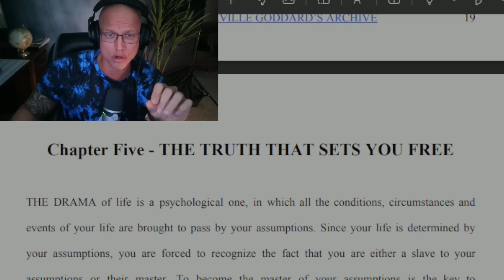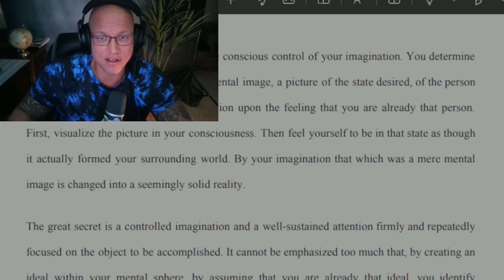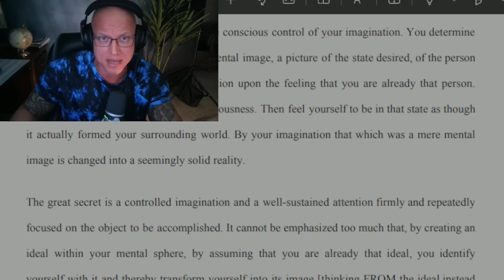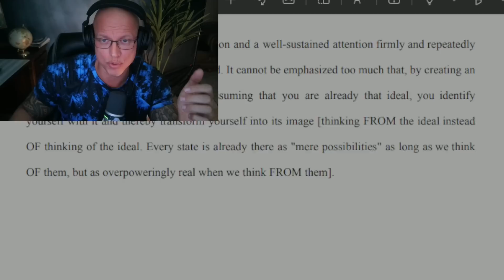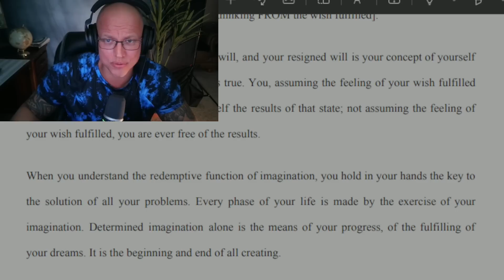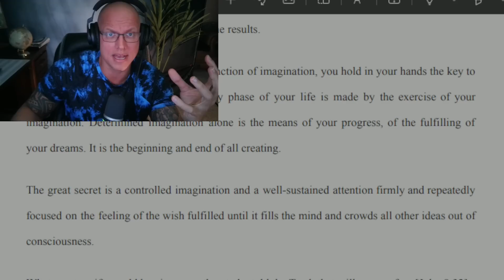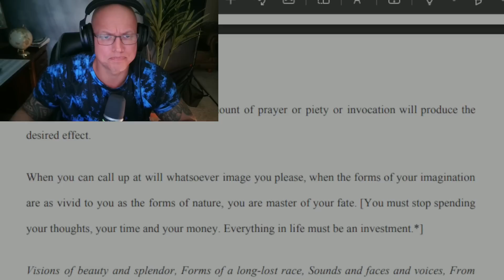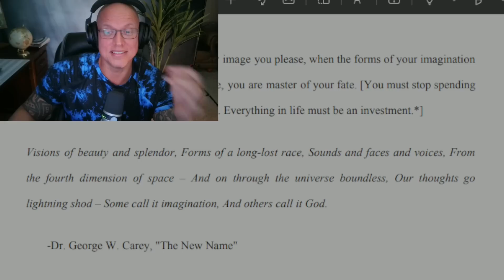I Changed the HOLOGRAM when I did THIS!